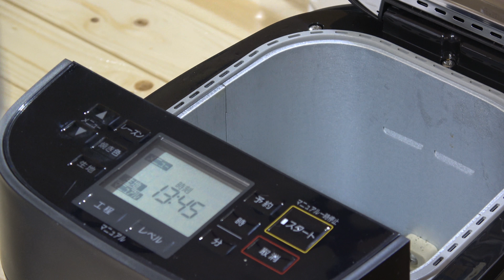Coke Bread：コカ・コーラ食パン。Panasonic Home Bakery SD-MDX100パナソニックホームベーカリー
New Videos & Updated every day!：毎日更新！
コカ・コーラで、パンを焼いてみました。コカ・コーラの甘さが漂ってくる美味しいパンの完成です。
I tried baked bread at Coca-Cola. Coca-Cola's sweetness drifts delicious bread is finished.
Bread Making with a Machine
Panasonic Home Bakery SD-MDX100パナソニックホームベーカリー
To the dads around the world! if you,・・・
If you are having difficulty communicating with the children, please try making breakfast on the day off. Children's reaction will change ♪
世界中のパパたちへ！　　もし、あなたが、・・・
子供たちと、上手くコミュニケーションを取れていない時は、お休みの日に、朝食でも作ってあげてみてください。子供たちの反応が変わってきますよ♪

Bread-dish.com
I will introduce Japanese dishes made with bread.

あなたは、世界に、たったひとつだけの宝物。
You are the only treasure in the world.